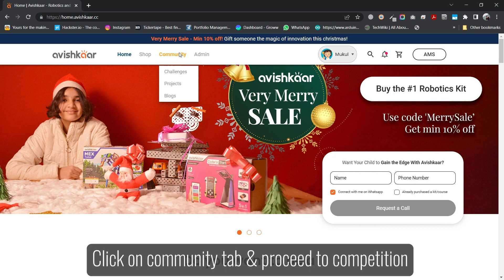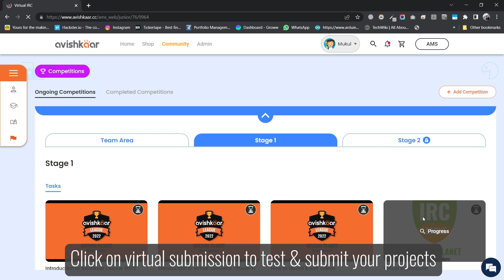How to get access to the competition dashboard | Upload your Round 1 submission | Avishkaar League